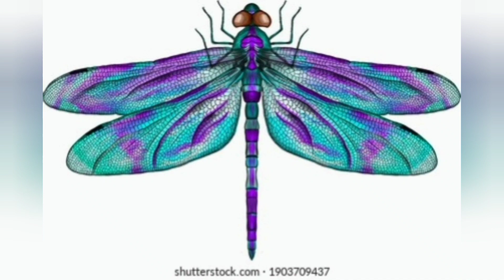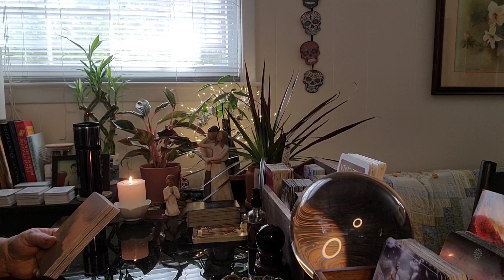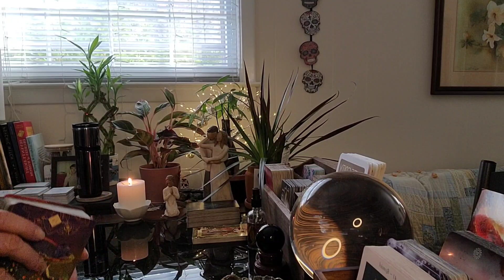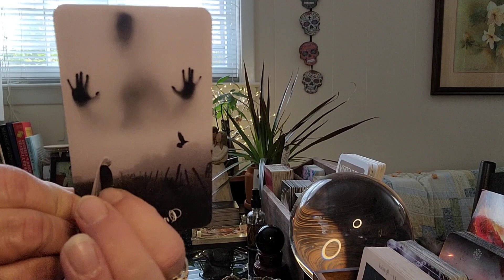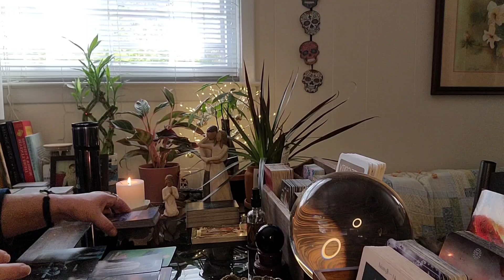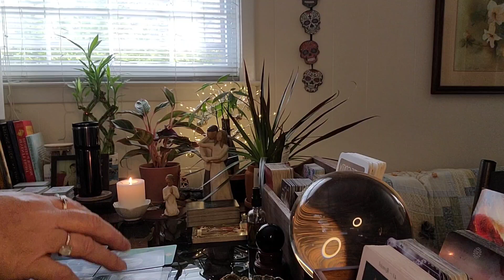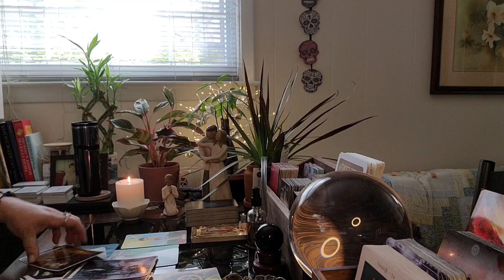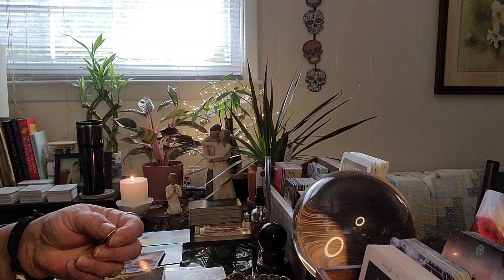SPECIAL MESSAGE FOR SOMEONE WHO IS STRUGGLING. SPIRIT IS BOTTLING YOUR TEARS AND CARES ABOUT YOU!